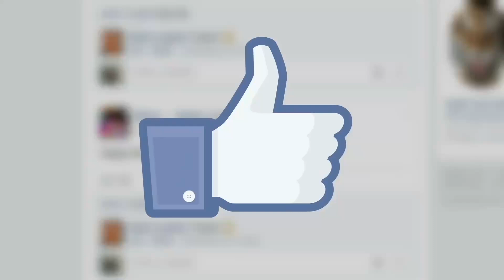Six Foot Long Snake CAUGHT!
This is the Eastern Coachwhip! This 6 foot long individual was one of the most spectacular snakes I've ever encountered and I'm so grateful to be be able to share my experience and knowledge about it with you! Still at the time of posting this video (which is months after it was recorded) it is still the longest snake I've ever seen in the wild. And boy am I excited for the day that changes.
Keep in mind I am highly knowledgeable on this subject and I know how to work with these animals. Never try to physically interact with these animals unless you are a trained and/or experienced professional. This video was made possible with Storyblocks stock footage and audio (not sponsored). Money well spent to help create quality content. Though I have my own theories surrounding herpetology, the bulk of my knowledge comes from many different sources such as the Brave Wilderness youtube channel, Snake Discovery, SciShow, Austin Stevens, The National Audubon Society Field Guide to North American Reptiles & Amphibians by John L. Behler and Wayne King, the Peterson Field Guide to Western Reptiles & Amphibians by Robert C. Stebbins and Samuel M. McGinnis, Inaturalist.org, herpmapper.org, and other fellow field herpetologists.